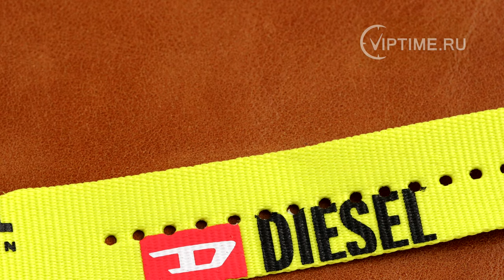⌚ Watch Diesel DZ1895 ✅ Viptime.ru